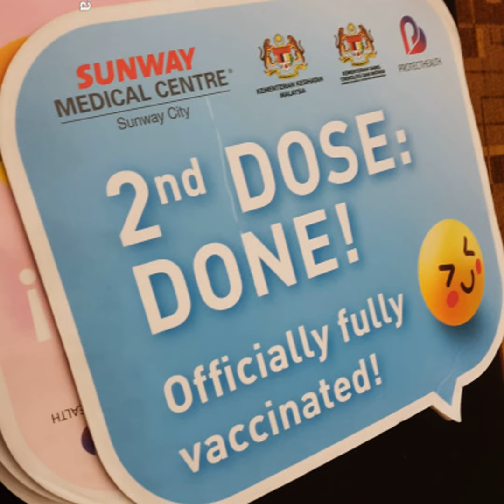Comirnaty dose 2 vaccination experience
Audio experiences of second dose vaccination at the classy Sunway Medical Centre in Sunway City Malaysia. Loved the background music. --- Send in a voice message